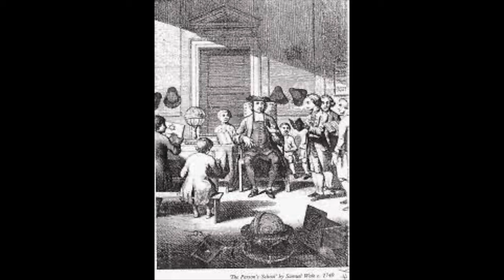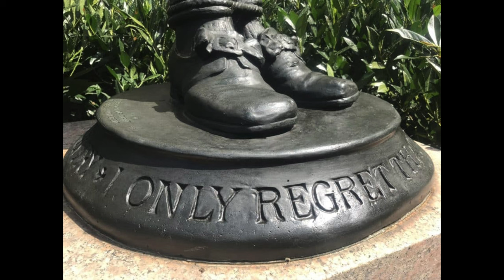Tour the NATHAN HALE HOMESTEAD 1739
Tour the Nathan Hale Homestead  with us. Such a cool early american, colonial home built in 1739. Learn about the First American Spy and how he wasn't long lived... And more tidbits of history from this historic home!

We do all things Prim, Primitive and Antique on this channel. Home tours, DIY's New England Living, Shop with Me, Country Store Tours, Gingerbread Tavern LIVES.

Join my FB group @anneclaytheprimitivehome